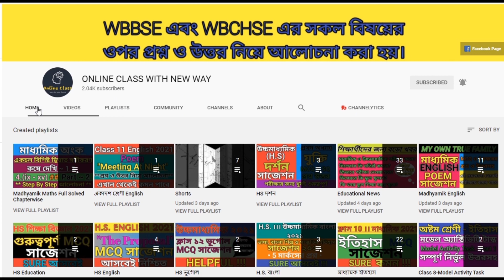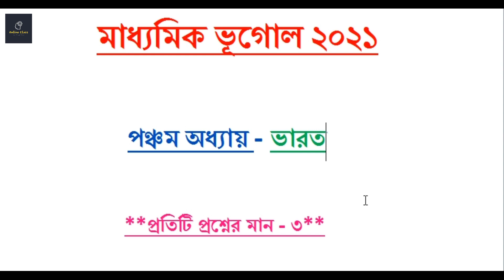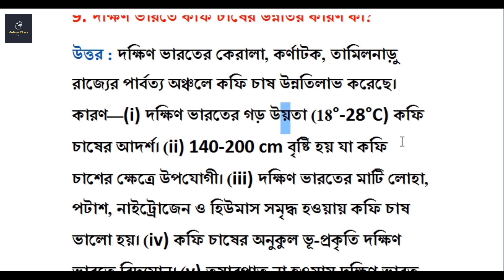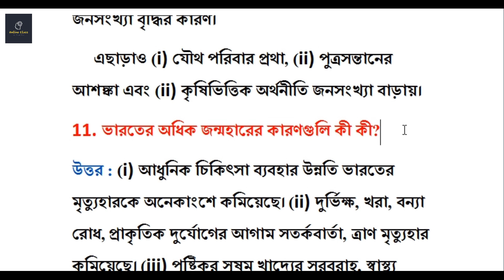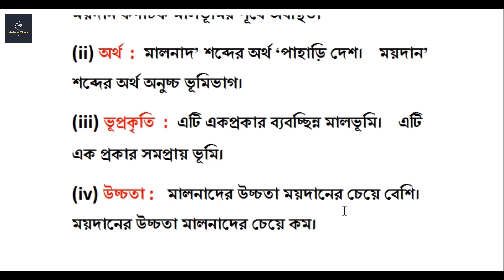Madhyamik Geography Chapter 5 Suggestion 2021 Marks 3 || Class 10 Geography Suggestion New Syllabus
About Video : Madhyamik Geography Chapter 5 Suggestion 2021 Marks 3 || Class 10 Geography Suggestion New Syllabus || Online Class With New Way.

1. madhyamik geography chapter 5 suggestion 2021 marks 3
2. class 10 geography suggestion new syllabus
3. madhyamik geography suggestion 2021
4. wbbse class 10 geography suggestion 2021
5. 2021 madhyamik geography suggestion for west bengal board
6. madhyamik bhugol suggestion 2021
7. madhyamik suggestion 2021
8. madhyamik geography last minute suggestion 2021
9. madhyamik 2021 geography suggestion chapter 5
10. madhyamik geography suggestion 2021 3 marks

ফ্রি PDF এর জন্য ভিডিওতে যে কোডটি বলেছি সেটা আমার ফেসবুক অথবা Instagram এ মেসেজ করতে হবে। সেখানেই এবার থেকে ফ্রি PDF দেওয়া হবে। মূলত এটি চ্যানেল সুরক্ষার জন্য করা একটি উদ্যোগ। তোমাদের অসুবিধার জন্য অতন্ত দুঃখিত। কিন্তু যদি তোমরা চ্যানেলটিকে ভালোবেসে থাকো এবং আগামী দিনে আরও ফ্রি PDF পেতে চাও, তাহলে তোমাদের সহযোগিতা একান্তই কাম্য। যারা সম্পূর্ণ ভিডিও দেখবে তাদেরকেই পি ডি এফ দেওয়া হবে। বাকি যারা মনে করছো সময় নেই তারা ভিডিও থেকে স্ক্রিনশট নিয়ে নিতে পারো। প্রত্যেক ফ্রী পি ডি এফ এর ভিডিওতে পাসওয়ার্ড দেখানো হয় ভিডিওতে। তাই ভিডিও স্কিপ না করে সম্পূর্ণ দেখতে হবে পাসওয়ার্ড এর জন্য। কারন পাসওয়ার্ড ভিডিও চলাকালীন যে কোনো সময় দেখানো হতে পারে, সেটা ভিডিওর শুরু বা শেষ বা অন্য যেকোনো সময়। Telegram Channel